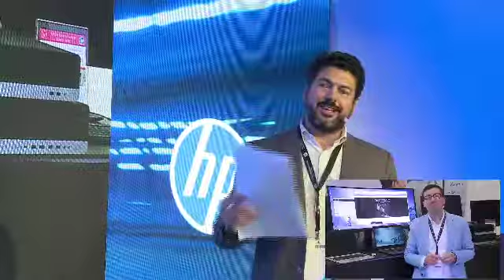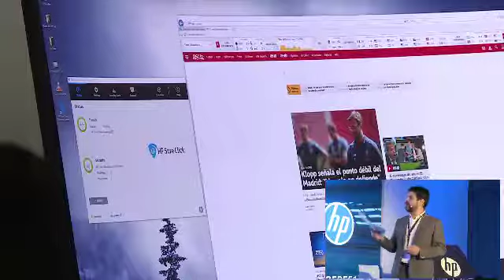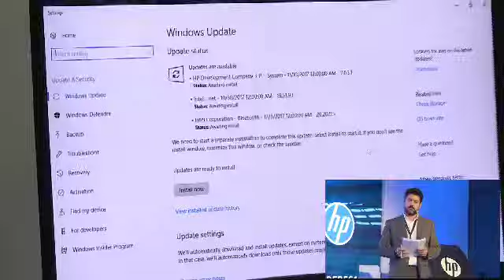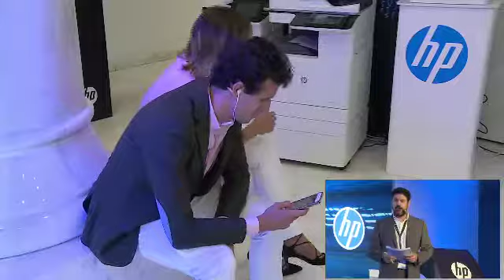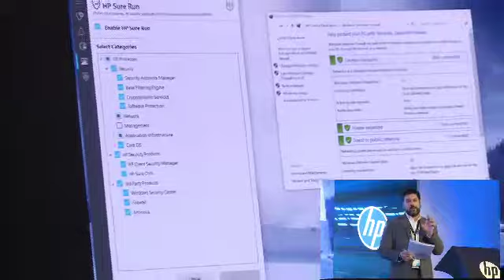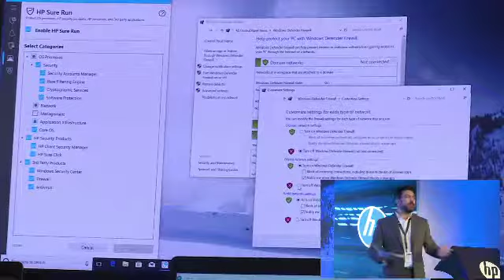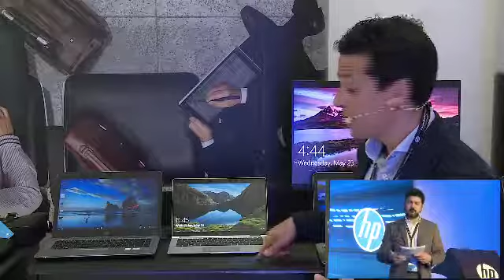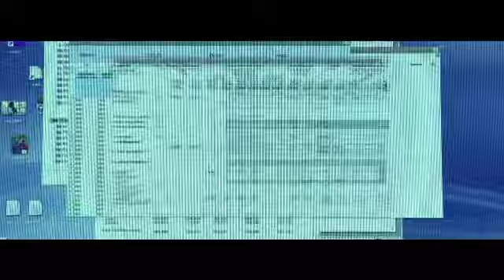HP Partner First Roadshow 2018 en Madrid: Seguridad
Con el nuevo RGPD, debemos proteger más que nunca los datos de nuestros clientes. Te mostramos las nuevas funcionalidades que ha incluido HP en todo su portfolio para ayudar a construir el entorno de trabajo más seguro.